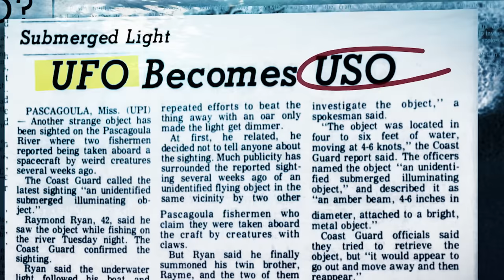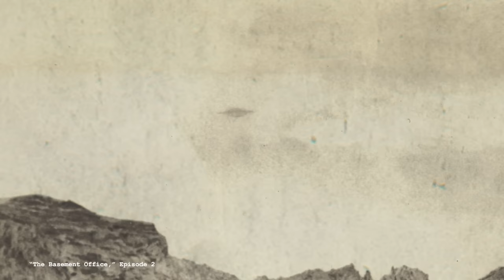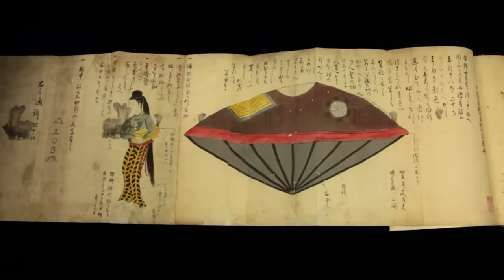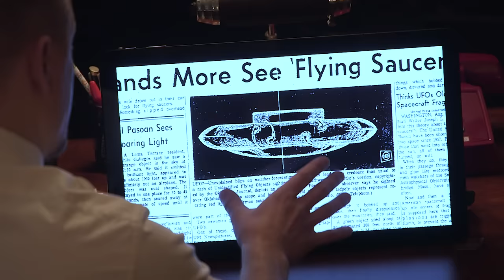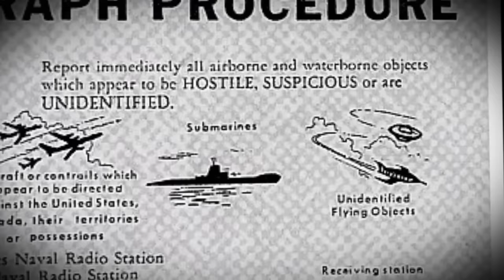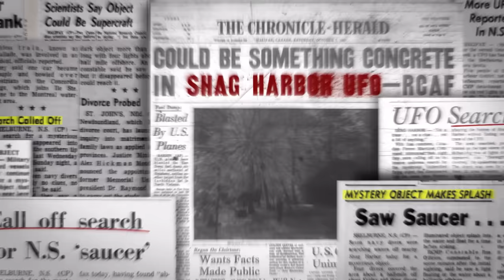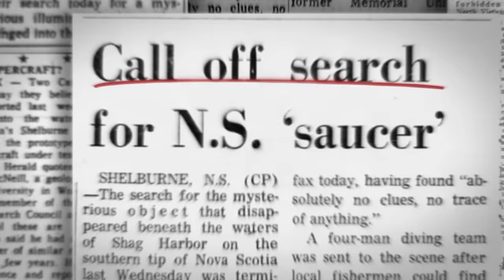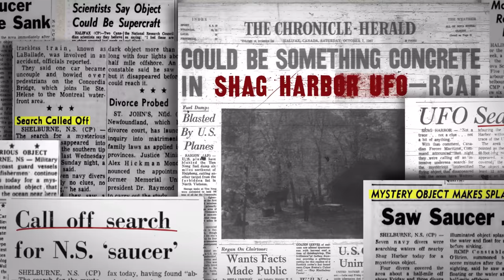Ep. 8 | The Basement Office | Underwater UFOs add to US Navy mystery | New York Post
In 2004, US Navy pilots encountered multiple fast-moving UFOs off the coast of San Diego, California. While this story is now widely known, one detail from the USS Nimitz incident has oft been overlooked... that they also witnessed a UFO under the surface of the ocean.

A UFO in the water is called a USO or Unidentified Submerged Object. And there is a very long history of UFOs being witnessed under, above or near bodies of water. From a sighting recorded by Christopher Columbus in 1492, to the Utsuro Bune folklore in Japan, or the highly-documented Shag Harbour incident, water seems to play a big role in UFO sightings.

Steven Greenstreet and Nick Pope dive deep into USO cases throughout history.